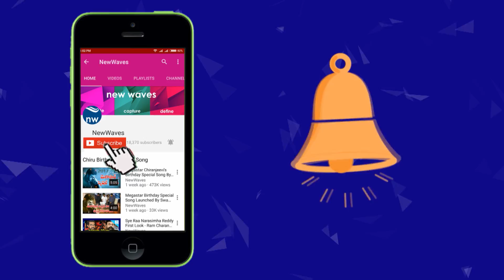నా రాజకీయం ఎలా ఉంటుందో త్వరలోప్రకటిస్తా | YCP Leader Adiseshagiri Rao meet Chandrababu | New Waves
YCP Leader Adiseshagiri Rao meet AP CM Chandrababu Naidu